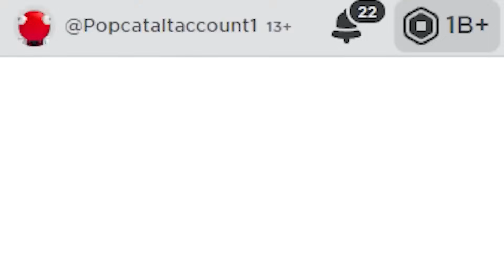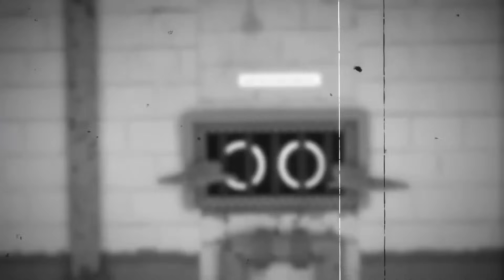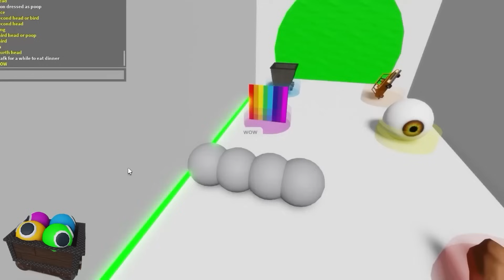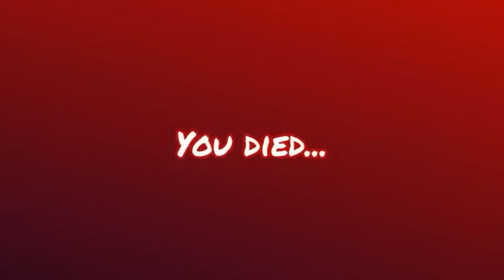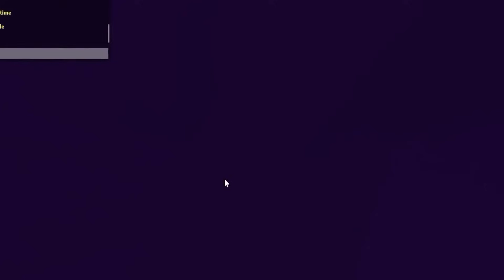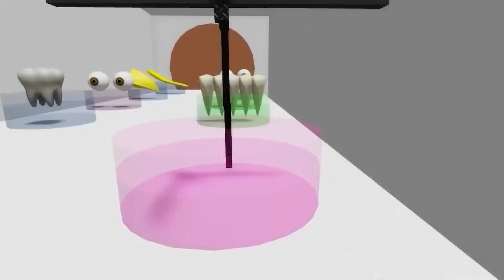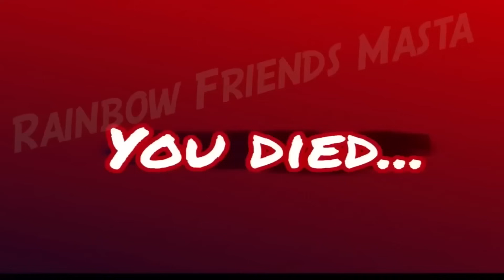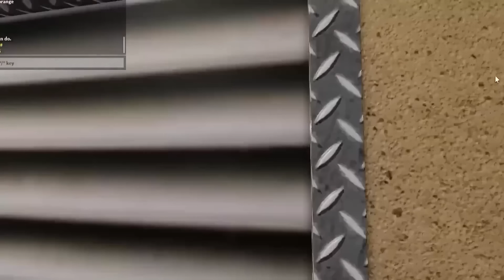POU NO es un MONSTRUO